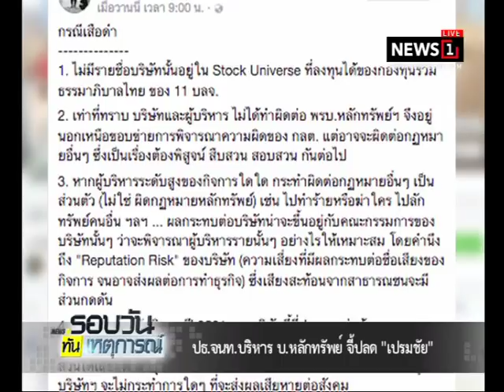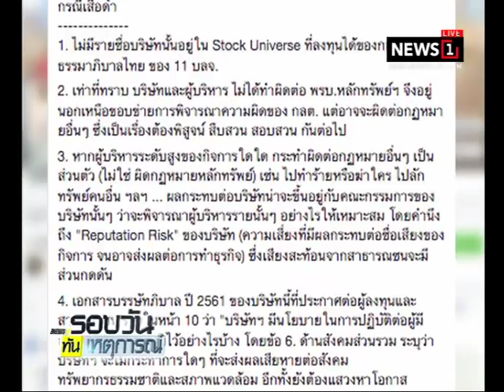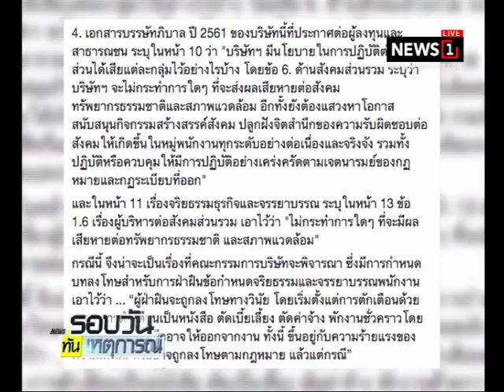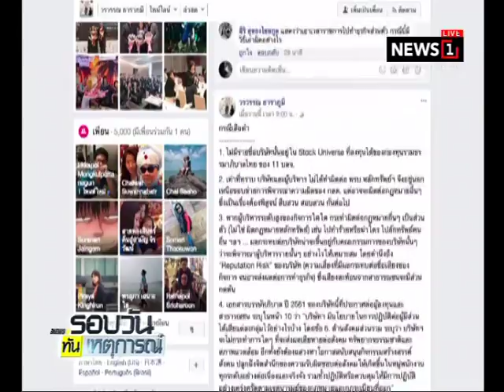ปธ.จนท.บริหาร บ.หลักทรัพย์ จี้ปลด "เปรมชัย"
2018/02/09 ปธ.จนท.บริหาร บ.หลักทรัพย์ จี้ปลด "เปรมชัย"